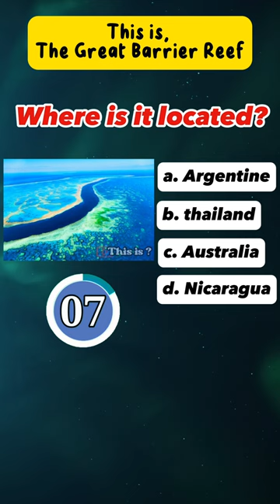the great barrier reef